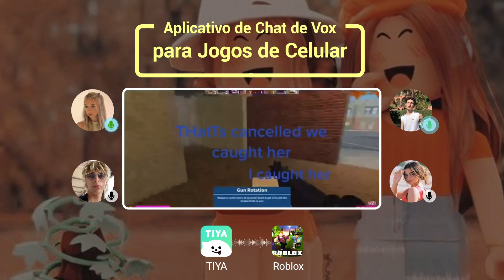1208TIYA192x1080 L 7